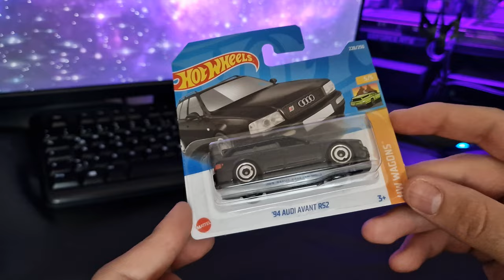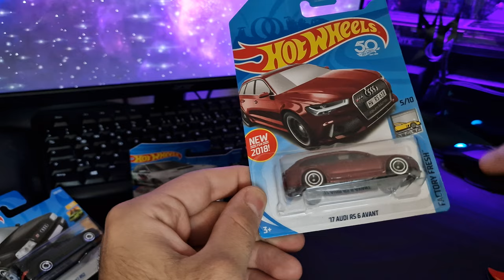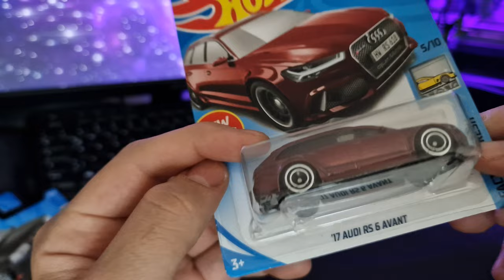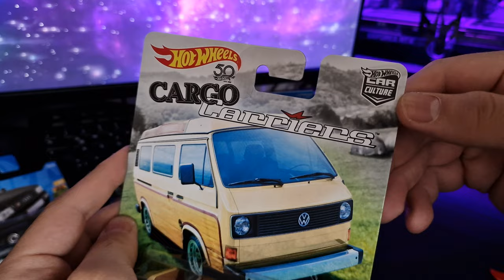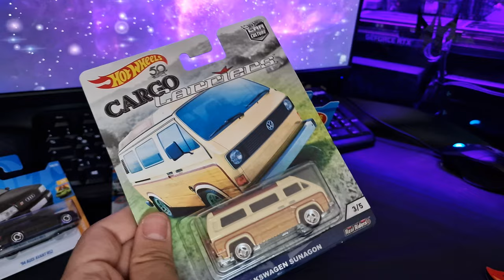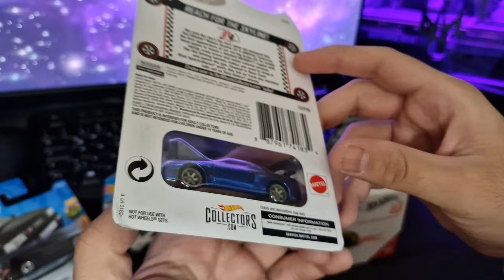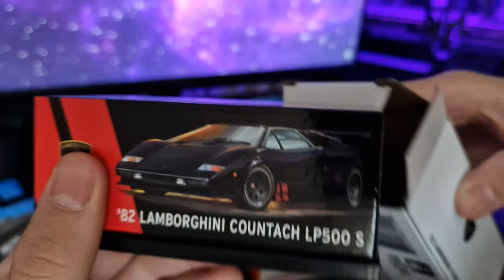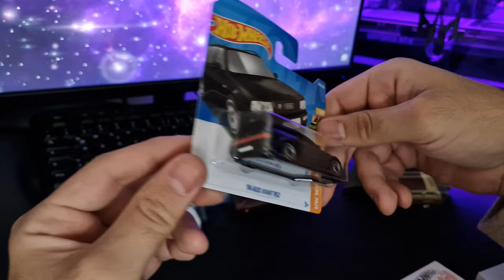Wie erkenne ich wertvolle HOT WHEELS?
Daran erkennst du wertvolle Hot Wheels:

Unter normalen Hot-Wheels-Autos verstecken sich kleine Schätze. Doch woran erkennst du den Unterschied zwischen herkömmlichen und seltenen Fahrzeugen? Hier erfährst du, worauf du achten musst.

Hot-Wheels-Autos werden millionenfach produziert und auf der ganzen Welt verkauft. Spielwarenläden und Online-Shops erhalten die Fahrzeuge in Kartons, in welchen jeweils 72 Hot Wheels verpackt sind. Hin und wieder sind darin ein paar seltene Modelle mit eingemischt. Ähnlich wie bei Pokémon- oder Magic-Karten soll das die Sammler:innen zur Jagd anregen. Bei Hot Wheels gibt es drei Seltenheitsstufen: Treasure Hunt, Super Treasure Hunt und Factory Error.

Selten: Treasure Hunt
Auf ein paar Millionen Autos treffen ein paar Hunderttausend Treasure Hunts. Sie sind selten, aber dennoch regelmässig auffindbar. Du erkennst die Treasure Hunts an einer kleinen runden Flamme. Diese ist sowohl auf dem Fahrzeug aufgedruckt als auch auf der Verpackung hinter dem Auto zu sehen.

Selten bedeutet in den meisten Fällen auch wertvoll. Auf Plattformen wie eBay findest du etliche Treasure Hunts. Normalerweise erreichen sie auf Auktionen das Doppelte oder Dreifache des ursprünglichen Kaufpreises. Ältere Modelle sind wertvoller.

Sehr selten: Super Treasure Hunt
Noch seltener sind die Super Treasure Hunts. Davon gibt es jeweils nur ein paar Tausend Stück weltweit. Nach einem solchen Fahrzeug kannst du jahrelang erfolglos suchen. Nur durch Glück triffst du eines davon an. Sie unterscheiden sich von normalen Hot-Wheels-Autos gleich in mehreren Dingen. Merkmale für ein Super Treasure Hunt sind das aufgedruckte «TH», gummierte Räder und die Spectraflame-Lackierung. Zudem ist auf der Verpackung hinter dem Auto eine goldene Flamme zu erkennen.

Findest du per Zufall einen Super Treasure Hunt in einem Laden, kauf ihn sofort! Diese Autos sind eine wahre Goldgrube. Auf dem Sekundärmarkt erreichen solche Fahrzeuge leicht das Hundertfache ihres ursprünglichen Kaufpreises. Ältere und seltenere Modelle wechseln auf Auktionen auch für mehrere Tausend Franken/Euro die Besitzer.